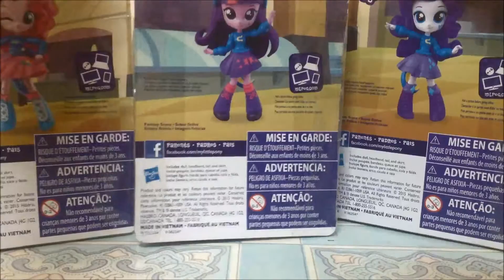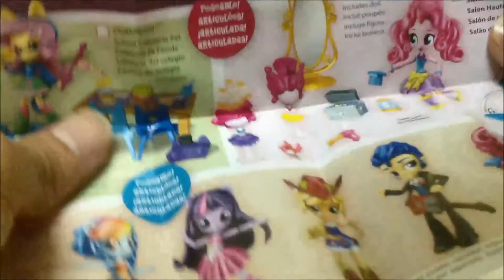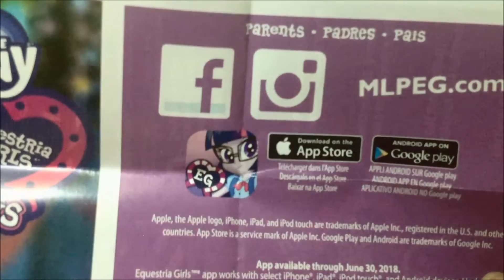Đồ chơi Pony Equestria Minis - Pinkie, Twilight, Rarity Cafeteria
Đây là 3 bộ Equestria Minis được sản xuất đợt 2, cơ bản chúng hoàn toàn giống bộ Minis cũ khác mỗi phần thân trên... Màu sắc thì được sơn khá kĩ lưỡng nhưng thật sự rất ít chỗ được sơn, chủ yếu là màu nhựa... Khớp thì vẫn bình thường không có cải tiến gì so với các sản phẩm Minis khác, các bạn chơi vẫn phải nên nhẹ tay chứ mạnh tay và bẻ không đúng khớp là khớp gãy ngay và... tèo.
Sản phẩm hiện đang được bán tại Mykingdom giá 259.000 đồng mỗi pony.
Đồ chơi pony bé nhỏ tình bạn diệu kỳ.
My little Pony Toy, Pony bé nhỏ tình bạn dịu kì
Stop setting this clip please stupid bullshit AI!!!